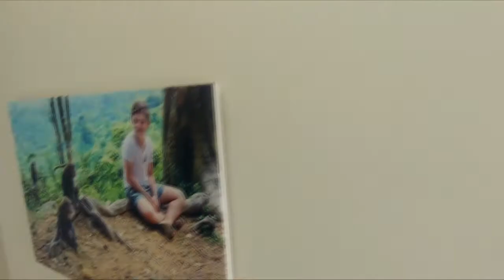Chris' Crib Tour | House tour, Man Cave REVEAL!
I know you all are just as curious as me when it comes to looking inside someone's home and seeing what it contains. I had the wonderful privilege of being able to film a house tour at Chris' home, watch the video to see all the cool features they have and a peek into his room too!

I hope I inspire you through my vlogs and remember to subscribe for more videos and do click the bell near the subscribe button to get notified when my new vlog came up.

🚀 WORK WITH MY BUSINESS:
We help business owners to scale their businesses through the following ways: